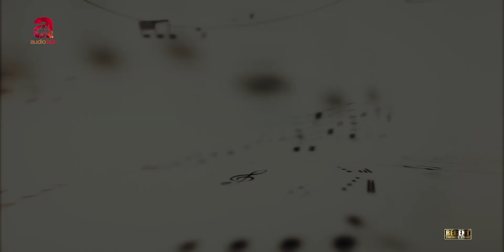Dil Rahy Faqeeri Aa | Zahid Sheikh | Sindhi Song 2023 | Audio Lab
"Credits"
Track: Dil Rahy Faqeeri AA
Singer: Zahid Sheikh
Selection: Yasir Arfat, Zahid Sheikh & Jeevan Zahid
Mix & Master: Arsalan Ali
Director: Daniyal Mumtaz
Special Thanks: Jevan Brohi & Wafa Khalid Memon
Label: Audio Lab Karachi